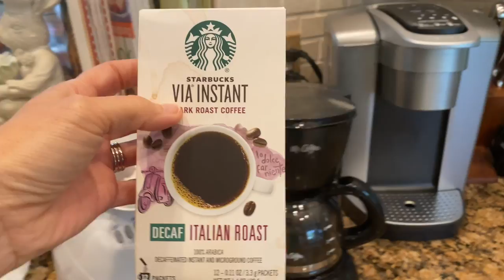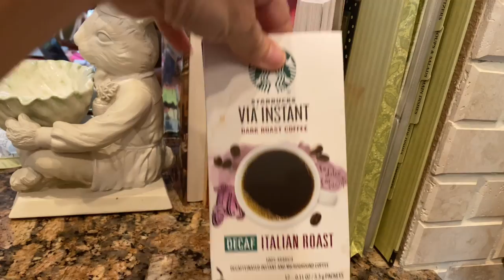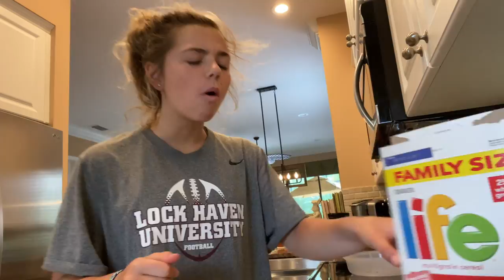OUR ONLINE SCHOOL MORNING ROUTINE **NOT SO TYPICAL**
Well- this didn't really work out to be your typical morning routine- but then again, NOTHING the Donnellys do is typical 🙃Enjoy this take on how our "morning" hours go during a school day in quarantine... Join Our FAMMELLY Adventure!